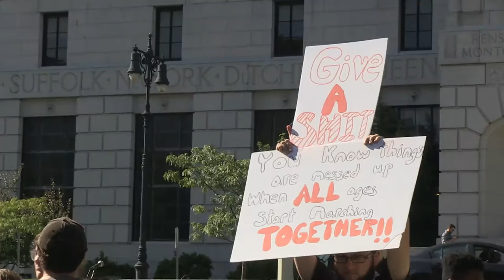Capital District Climate Strike Highlights with Music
The highlights from the Albany NY Climate Strike. September 20, 2019.

This includes music from the 2 bands that played so it is extended a bit but gives a good idea of how packed the day was.